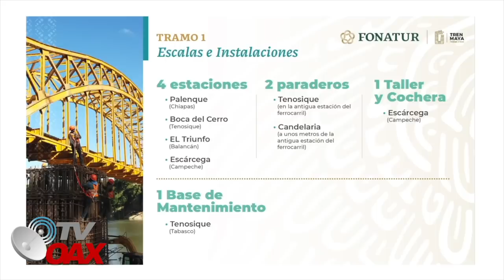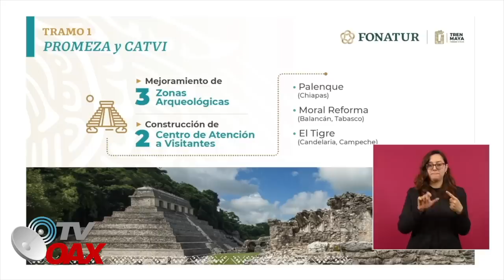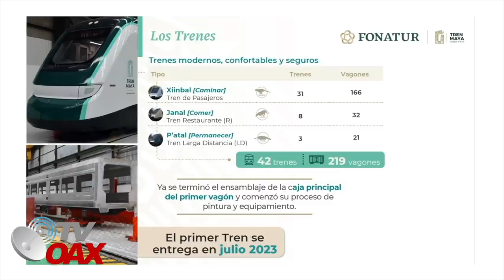Aceleran obras del tramo 1 del Tren Maya, empiezan a llegar gigantes equipos para todo el tramo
Asi avanzan las obras en el tramo 1 del Tren Maya.